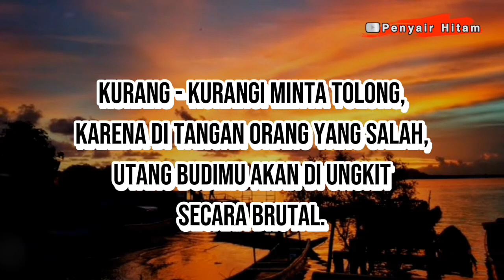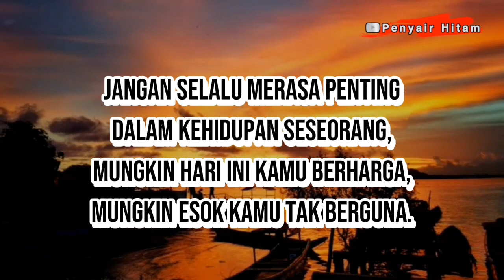KATA STORY KEREN BUAT STATUS KEKINIAN || STORY WA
Kali ini mimin membuat kata story keren buat status kekinian, bisa juga buat story di status sosial mediamu misalnya facebook, instagram, twitter, tiktok, atau di WA.

Terima kasih.